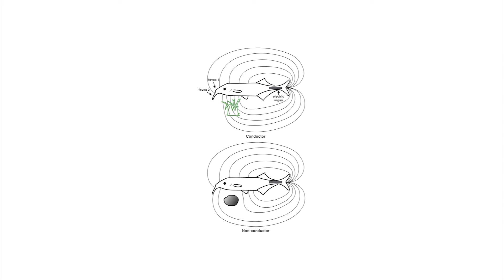The Mysterious Ghost Shark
The more you go deep the better you can see its mesmerizing beauty.

Far from the world's crowd, resides the deep sea.

This area is dark, tranquil, and full of mysteries.

And the mysteries consist of an entity which is called the ghost shark.

The Dark Knight of the ocean.